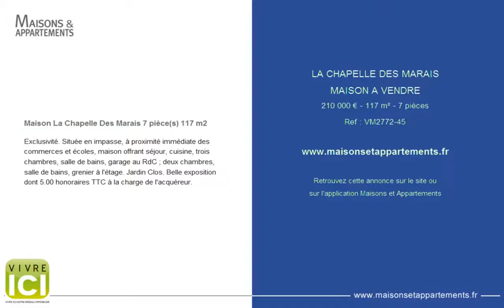LA CHAPELLE DES MARAIS - MAISON A VENDRE - 210 000 € - 117 m² - 7 pièces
Référence : VM2772-45

Maison La Chapelle Des Marais 7 pièce(s) 117 m2
Exclusivité. Située en impasse, à proximité immédiate des commerces et écoles, maison offrant séjour, cuisine, trois chambres, salle de bains, garage au RdC ; deux chambres, salle de bains, grenier à l'étage. Jardin Clos. Belle exposition dont 5.00 % honoraires TTC à la charge de l'acquéreur.

Cette annonce vous est proposée par l'agence VIVRE ICI HERBIGNAC